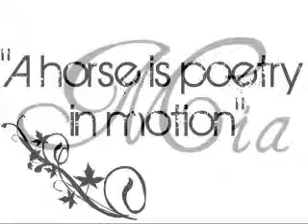Mia: My Bella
Pretty much, my favourite pony in the world.
Please don't critique me, I know what I've got to work on.